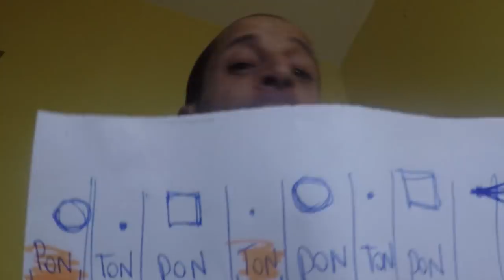TUTO BEATBOX: (BILLIE JEAN//MICHAEL JACKSON)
apprendre à faire Billie Jean de Michael Jackson en beatbox !!